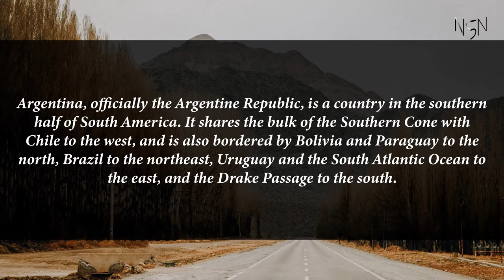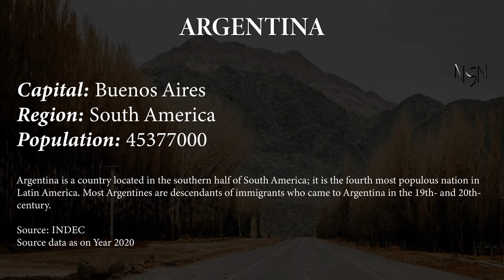Capital, region, flag, population and other details of Argentina (#31 World’s Most Populous Country)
Argentina, officially the Argentine Republic, is a country in the southern half of South America. It shares the bulk of the Southern Cone with Chile to the west, and is also bordered by Bolivia and Paraguay to the north, Brazil to the northeast, Uruguay and the South Atlantic Ocean to the east, and the Drake Passage to the south.

Capital, region, flag, population and other details of Argentina (#31 World’s Most Populous Country) with Audio Description

Argentina

Capital: Buenos Aires
Region: South America
Population: 45377000
Argentina is a country located in the southern half of South America; it is the fourth most populous nation in Latin America. Most Argentines are descendants of immigrants who came to Argentina in the 19th- and 20th-century.